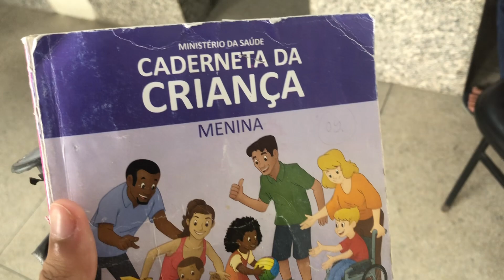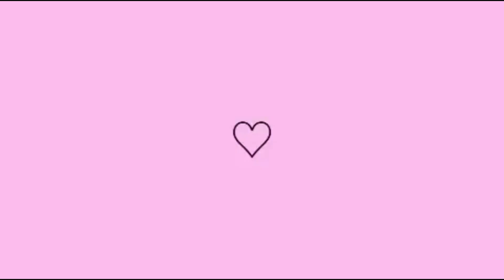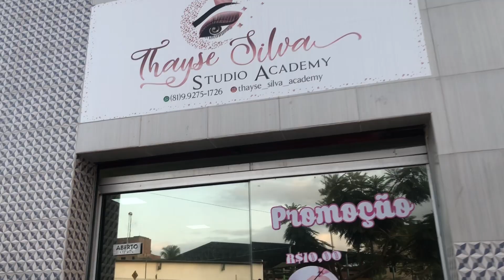Envelopei a pia, será que deu certo?😓| dia de consulta| cuidei de mim| fiz vaca atolada| Vlog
No vídeo de hoje: Envelopei a pia, dia de consulta, cuidei de mim, fiz vaca atolada para o jantar ♥️🙏🏻 Espero que gostem 🏡💖

Oi gente, sejam todos bem vindos! ❤️🏡

Aqui compartilho com vocês o que me levou a abrir o canal, minha rotina com uma criança de um ano, receitas, faxinas e muito mais.

ATENÇÃO 💥
Para que o YOUTUBE entenda que vocês gostam dos meus videos:

VENHA ME DÁ UM OI:
Instagram.com/lilian_emanuelle_/

Que Deus abençoe grandemente cada um de vocês 🙏🏼❤️